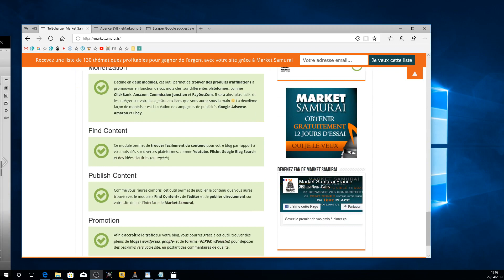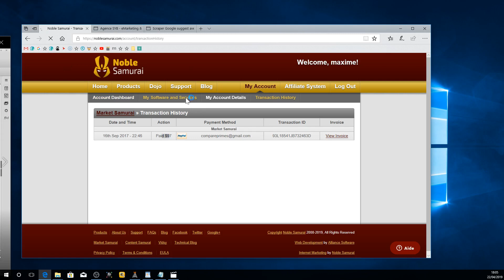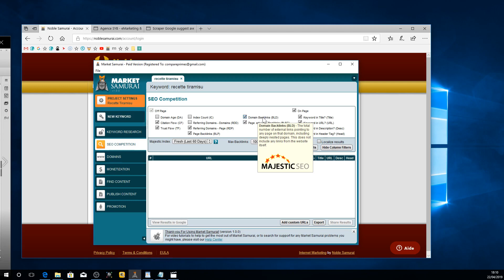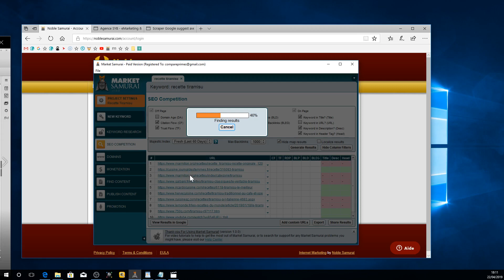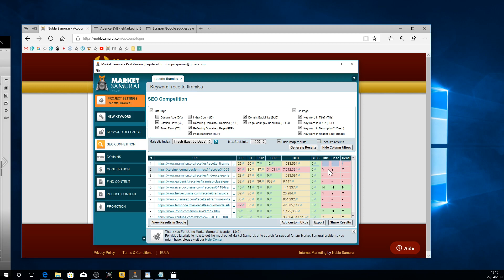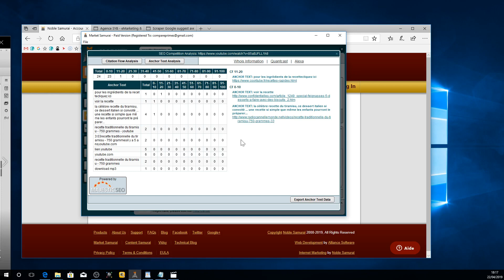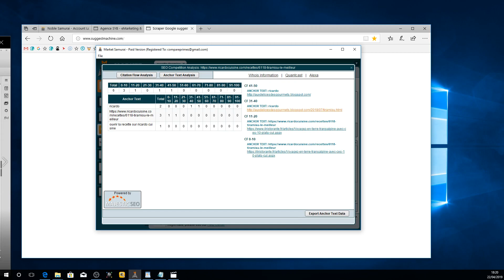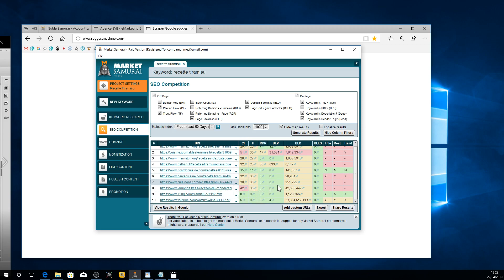Comment évaluer la concurence METHODE ALTERNATIVE EFFICACE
Deuxième méthode pour évaluer la concurrence de son marché en analysant les 10 premiers résultats de Google, sur une requête cible.